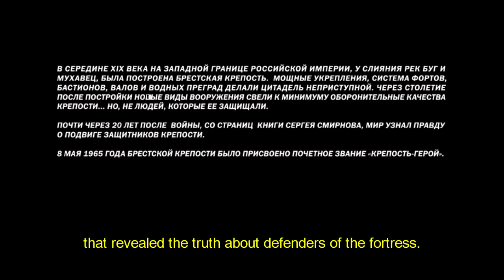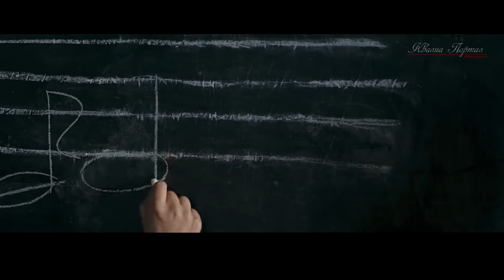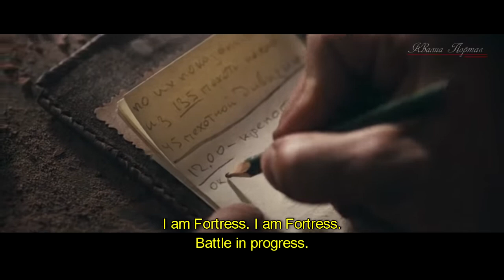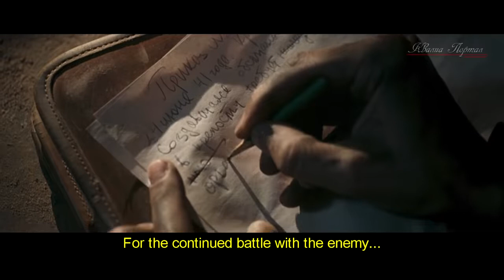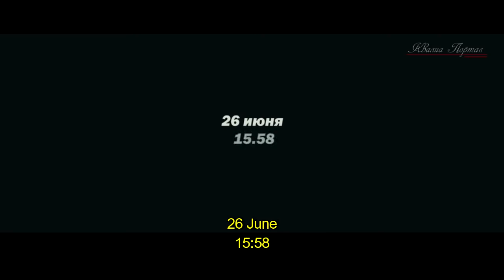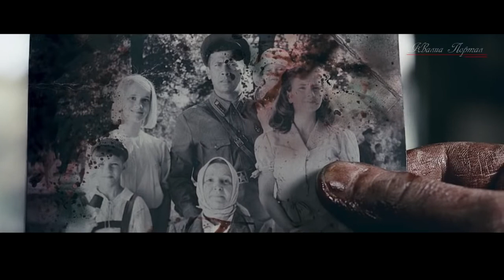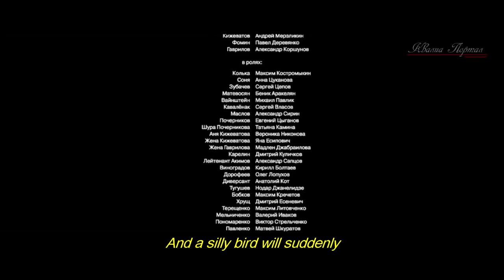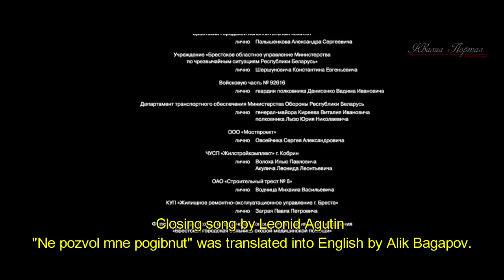Brest Fortress Full Movie_Best Russian Belarusian Eastern Front War Movie.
Hi,  Welcome.

The Brest Fortress.

Summary :

A war drama set during the Nazi invasion of the Soviet Union in June 1941, in which Russian troops held on to a border stronghold for nine days.

Release date: November 4, 2010 (Belarus)

Director: Alexander Kott

Box office: 4.569 million USD

Nominations: Nika Award for Best Actor, Nika Award for Best Film, more

Art director: Alim Matveychuk

Distributed by: Central Partnership